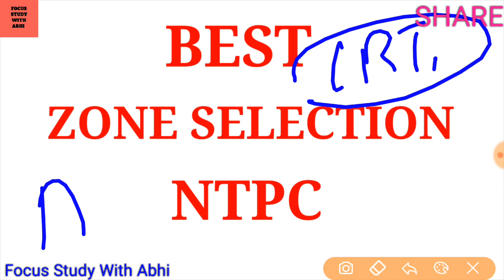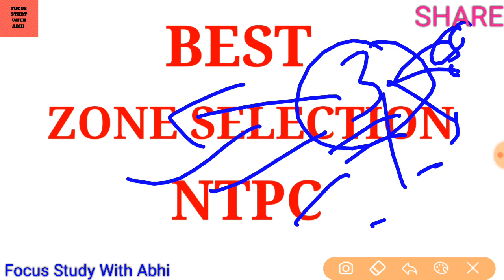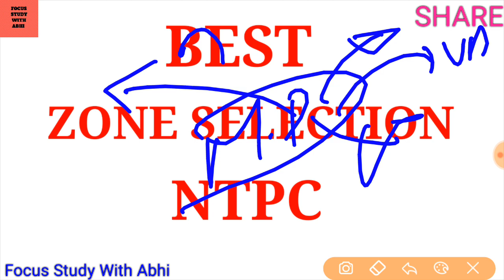RRB NTPC 2019||BEST ZONE||ZONE SELECTION||फॉर्म फील करने से पहले ये वीडियो जरूर देखें